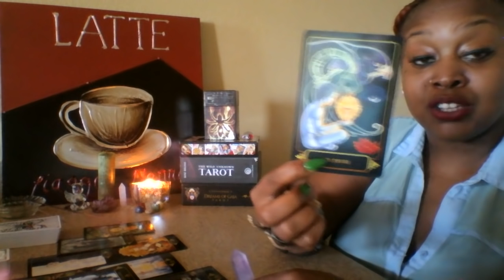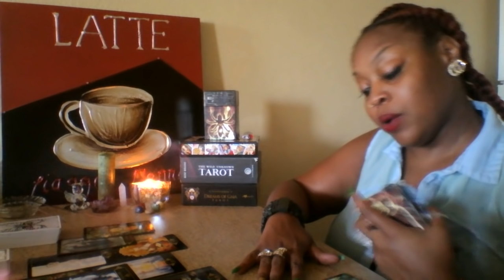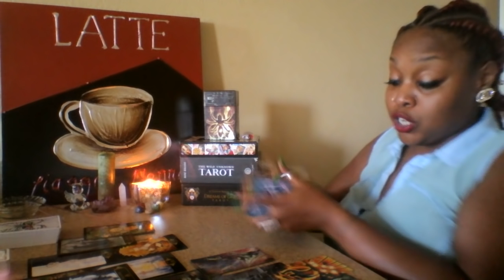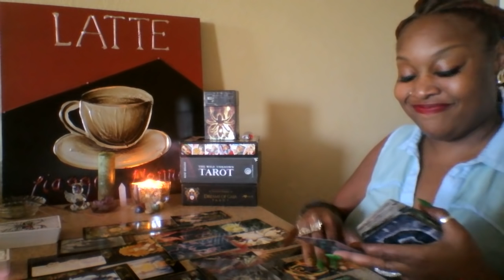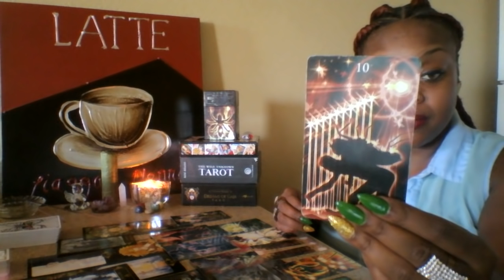CANCER 🎀 R.I.P DAT HURT/HAPPINESS AWAITS 🎀 MID OCT 2018